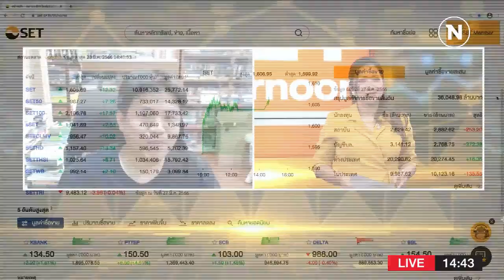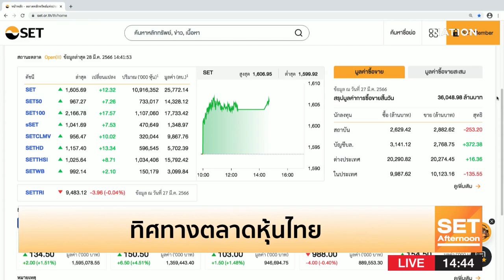ทิศทางตลาดหุ้นไทย 28 มี.ค.2566 | NationTV22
Line : @nationonline